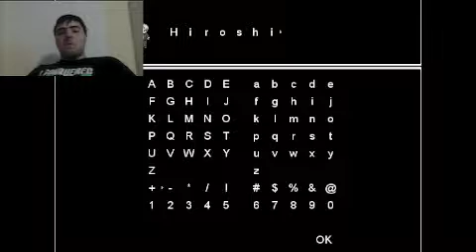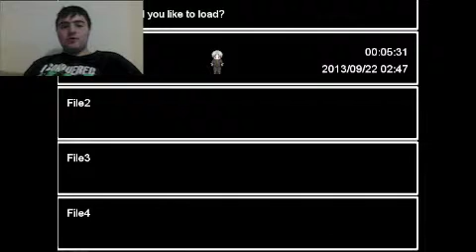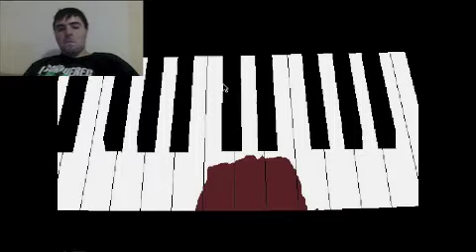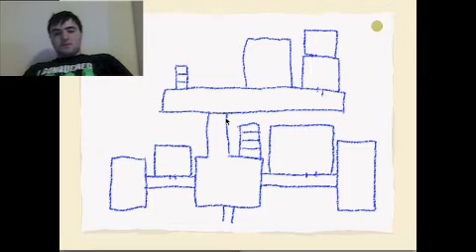Playing Random Games: Ao Oni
In this video, i play a scary Japanese game called Ao Oni!